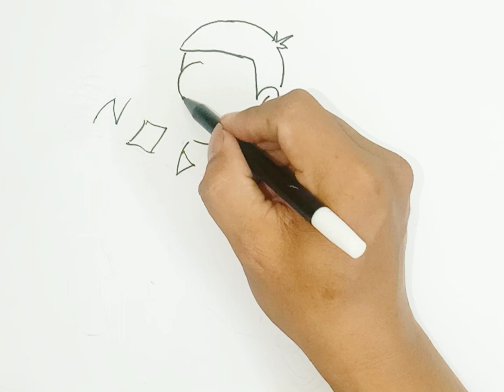CARA MENGGAMBAR TOKOH KARTUN NOBITA ‼️dari kata Nobita